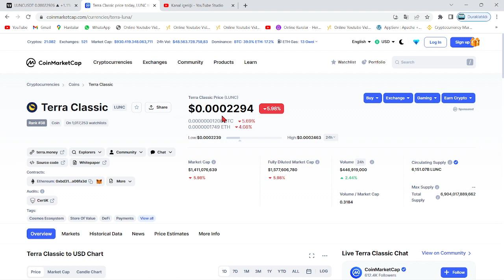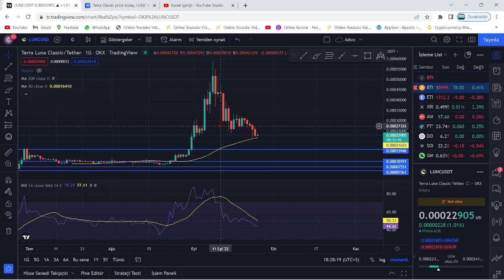TERRA LUNA ACİL!🚀LUNC COİN'DE -DAHA FAZLA KAYIP- AÇIKLAMASI!🔥"LUNC'DA BOĞALARIN KOZU ARTIK BİTTİ!!"🚀